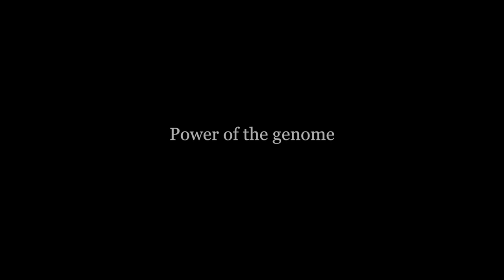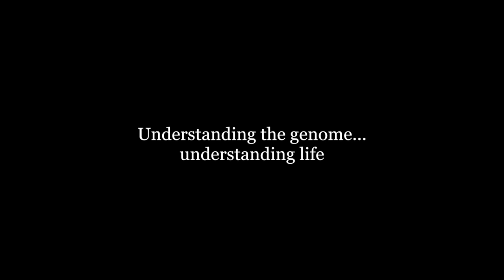What is genomics?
Professor Junhyong Kim, from the University of Pennsylvania, describes genomics.

Produced for the "Discovering the Genome" curriculum by the High School Genomics Project at the University of Pennsylvania. This video is part of an online genomics curriculum for use in high school classrooms.  The genomics curriculum is in development.  If you would like to be notified when the curriculum is published (expected to go live in summer of 2016), please add your name to our listserv

This project is generously funded by the Arthur Vining Davis Foundations